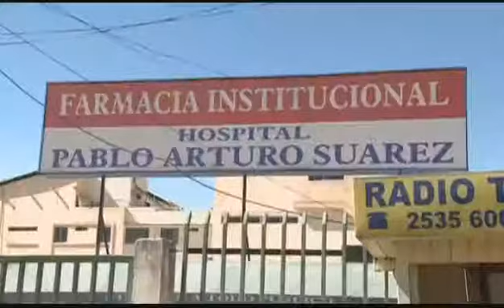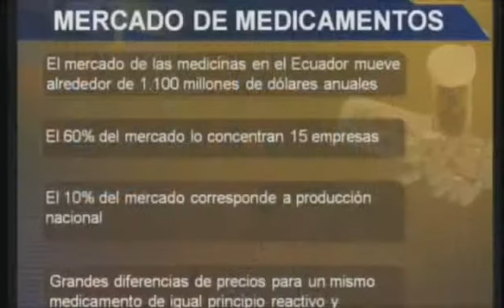ECUADORTV-PRESIDENTE MEDICAMENTOS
EL GOBIERNO AFINA SU PROPUESTA DE REGULACIÓN DEL SECTOR FARMACÉUTICO... APUNTA, ENTRE COSAS, A CONTROLAR EL PRECIO DE LAS MEDICINAS...